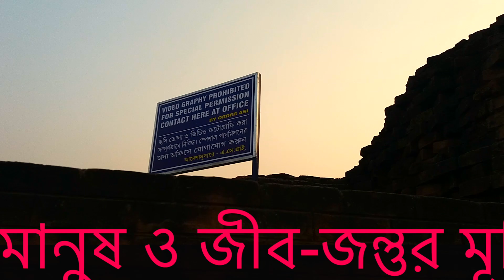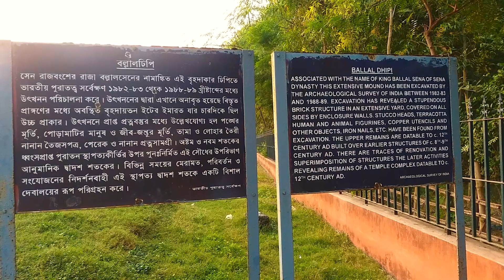বল্লাল ঢিপি | বাংলার ইতিহাস | Ballal Dhipi | West Bengal | India | S02E07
বল্লাল ঢিপি | বাংলার ইতিহাস | Ballal Dhipi | West Bengal | India
Ballal Dhipi | A Mystery of Indian History | Nadia | West Bengal | India
Ballal Sen Dhipi | Ballal Dhipi | History of India | Documentary
For centuries, a 30-ft mound spread over 1,300 sq ft, has stood at Bamunpukur, a village near Mayapur. The locals call it Ballal Dhipi, named after Ballal Sen, of the Sen dynasty, who ruled Bengal in the late 12th Century AD. It was only in the late 1970s that the mound attracted the attention of Archaeological Survey of India (ASI).
ASI started digging the area in the early 1980s. The work was carried out in two phases — in 1982-83 and 1988-99. The excavation revealed a gigantic brick structure in an extensive yard surrounded by walls. Stucco heads, terracotta human and animal figurines, copper utensils and other objects were found at the site.

It is evident that the structure on top was built over an earlier one. Archaeologists have found traces of renovation and superimposition over the remains of a temple complex. But archaeologist and historians are yet to come to any concrete conclusion about the ruins.

Conclusion about the ruins of Ballal Dhipi:
Stupendious walls of Ballal Dhipi

From the structure it is evident that the upper structure was built over earlier existing structure. Historians also agree and according to them the upper remains dating back to the 12th century AD was built over an earlier structure dating back to the 8th and 9th century AD. Archaeologists have found traces of renovation and superimposition of structures revealing the remains of a Temple complex datable to the 12th century AD.
Portion of Boundary Wall, Ballal Dhipi

Historians even opine the ruins to be the remains of the lost city of Vijapur, the capital of the Sen dynasty. Vijapur founded by Vijay Sen, father of Ballal Sen, was an advanced urban centre and a metropolis of Sen family. A plaque by Vijay Sen, found in Debpara, text from Pavandoot written by Dhoyi, court poet of Laxman Sen (son of Ballal Sen) and text from Adbhutsagar written by Ballal Sen and Laxman Sen, bolster this claim.
The site is made of solid terracotta bricks, while the floor is made of lime and sand. The tiles and bricks have remarkable Passageway inside Ballal Dhipi
Passageway inside Ballal Dhipi

resembles with those found in Vikramshila Vihar, in Bihar and Shompur Vihar, in Rajshahi, Bangladesh.

The cause of destruction of such a magnificent citadel is not known. As most of the statues and images found were broken, the historians attribute the downfall to human hands. However, possibility of destruction due to natural calamity is not altogether ruled out. Finally historians attribute the downfall on a combination of both natural calamity and human hands.
Trip to Ballal Dhipi: Ballal Dhipi is located on the Krishnagar _ Mayapur road in the Nadia District of West Bengal. Ballal Dhipi is about 125 km from Calcutta (Kolkata). It is best reached by Krishnagar Local followed by a bus journey towards the the well known pilgrimage of Mayapur.

Crocodile Head, probably used as water outlet, Ballal Dhipi

Get down at Bamunpukur Bazar about 10 km before Mayapur. Cross the road and a road leads to the Mound of Ballal Sen. The blue board of ASI, declaring it as a Monument of National Importance, welcomes one to the historical site. The site is remarkably well preserved. A flight of stairs takes you to the top of the mound. On the left are some minor structures but the gigantic structure lies on the right. The structure on the right contains a stucco stone head of a crocodile. Located at a lower portion of the wall it probably served as a water outlet. Sadly this is the only stucco-work in the entire site. The other stucco stone and terracotta figures along with other artifacts have been removed to the Asutosh Museum of Calcutta University.

Diagonal arrangement of Terracotta Bricks, Ballal Dhipi

On the top of the dhipi (mound) the stairs merges to a brick path leading you straight inside the gigantic structure. It ultimately leads to a narrow roof-less passage flanked by high walls on either side, leading you to the backside of the structure, offering a gigantic view of the structure. Apart from the central structure the extensive yard is surrounded on all side by an enclosure wall. The wall, which exists only in fragments in decorated with beautiful brickwork. The wall, which is several feet thick in some places, is enough to explain the sheer magnitude of the structure.

It is a pity that not many people are aware of the wonder of Ballal Dhipi, on the other hand it is a blessing in disguise as you are likely to have the entire archaeological site all to yourself.